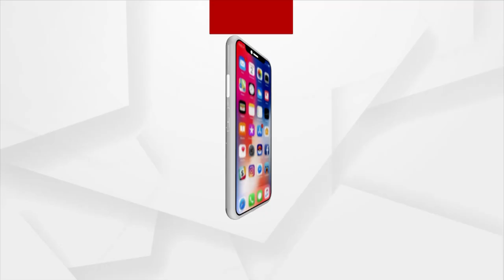ପ୍ରଧାନମନ୍ତ୍ରୀଙ୍କ ପଞ୍ଜାବ ଗସ୍ତ ସମୟରେ ସୁରକ୍ଷା ଉଲ୍ଲଂଘନ ପାଇଁ ପଞ୍ଜାବ ସରକାର ଦାୟୀ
ପ୍ରଧାନମନ୍ତ୍ରୀଙ୍କ ପଞ୍ଜାବ ଗସ୍ତ ସମୟରେ ସୁରକ୍ଷା ଉଲ୍ଲଂଘନ ପାଇଁ ପଞ୍ଜାବ ସରକାର ଦାୟୀ । ଏହି ଘଟଣା ପ୍ରମାଣ କରେ ଯେ ରାଜ୍ୟରେ କୌଣସି ଆଇନ ବ୍ୟବସ୍ଥା ନାହିଁ । କଂଗ୍ରେସ ଦେଶକୁ କ୍ଷମା ମାଗିବା ଉଚିତ : କେନ୍ଦ୍ର କୃଷି ମନ୍ତ୍ରୀ ନରେନ୍ଦ୍ର ସିଂ ତୋମାର

Narendra Modi security PunjabGovernment Narendra Singh Tomar